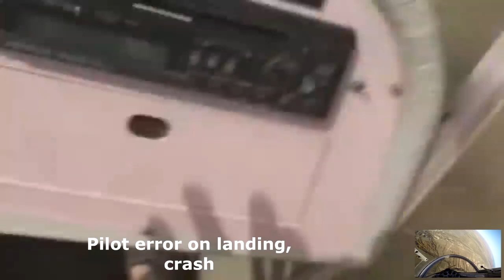Aircraft Accidents Compilation